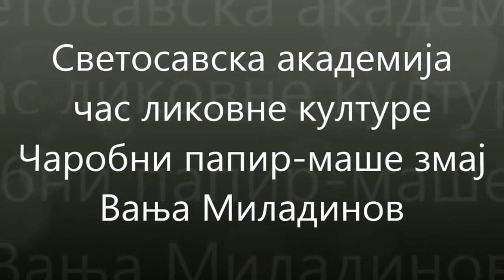Чаробни папир-маше змај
Час ликовне културе на Светосавској академији у ОШ "Др Тихомир Остојић" и ученик Вања Миладинов